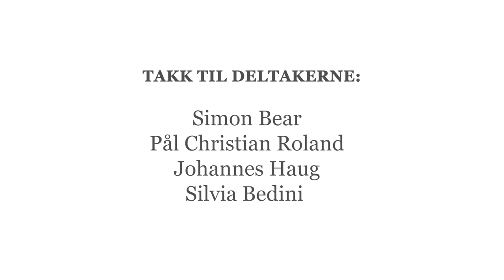1. Deltakerne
Premiere: Se første film i vår nye filmserie «På jobb med parkinson». Her blir du bedre kjent med alle deltakerne i serien og får et innblikk i hvordan de på hver sin måte håndterer arbeidshverdagen med Parkinsons sykdom. For deg som har Parkinsons sykdom finne det mange muligheter for støtte og tilrettelegging slik at arbeidslivet fortsatt kan bli en viktig og verdifull del av ditt liv med sykdommen.Les mer om arbeidsliv og parkinson.
Prosjektet er støttet av Bufdir.